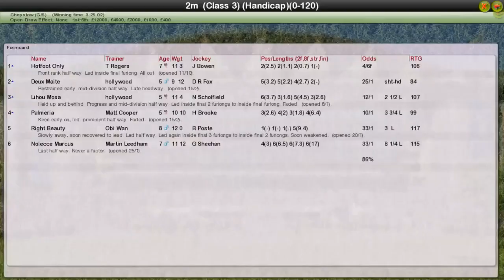NH WK9 R21 Rifles Handicap Chase